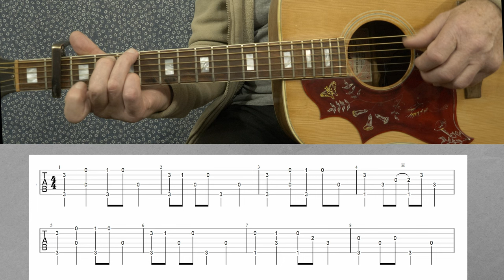How to play Acoustic finger style guitar, strumming, fingerpicking, alternating, walking bass etc..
Learn how to play acoustic fingerstyle guitar with techniques like strumming, fingerpicking, and more. Perfect for all guitar players looking to improve their left hand skills!

Video reversed for left handed players to view better.

How to play acoustic guitar in a monotonic, alternating, walking bass style.